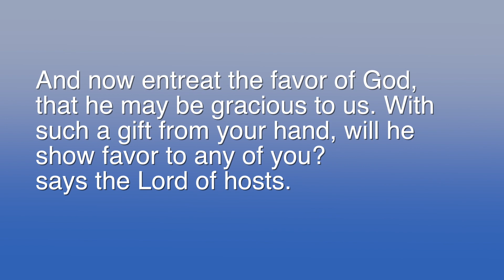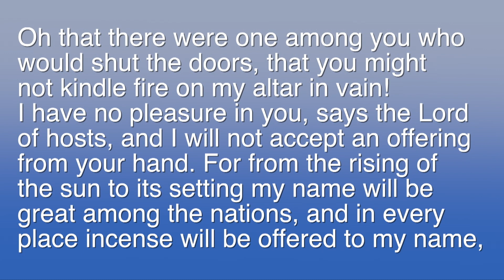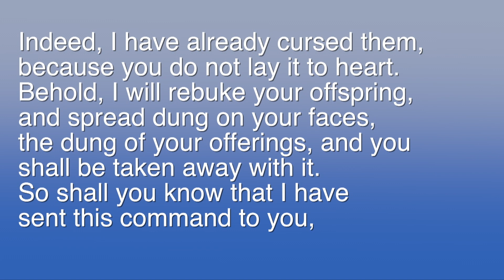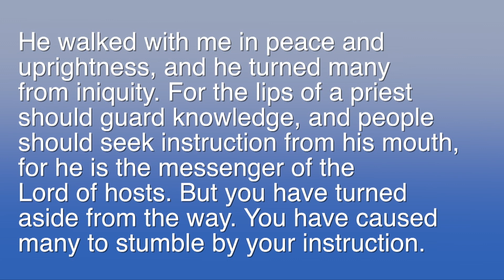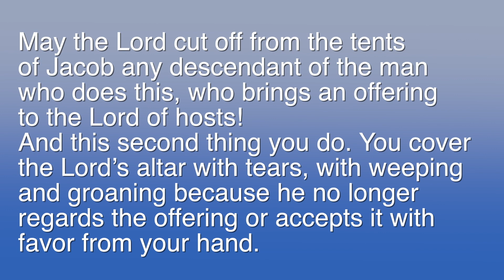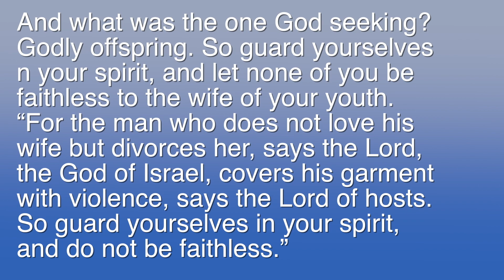July 26th 2020 | Sunday Service | Back Creek Church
Thank you for joining us for our sermon series entitled, "The Wait:" Waiting on a Timelessly Good God. During this series, we will continue to dive into the book of Malachi.

Our focus throughout this series centers on how we are in a waiting period where we struggle and suffer in a sinful world as we patiently look forward to Jesus coming again. This week, we dive into Malachi 1:6-2:16.

Worship Through Music:
SHOUT! Music Publishing Australia
Fellow Ships Music
So Essential Tunes

Song of Response:
Before the Throne of God Above
Charitie Lees Bancroft